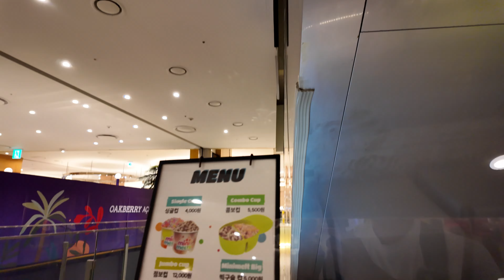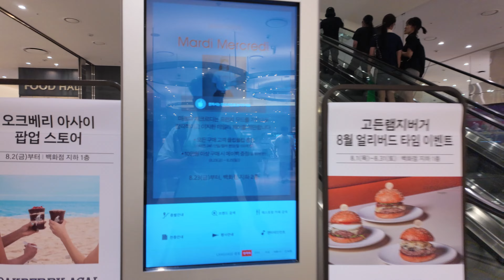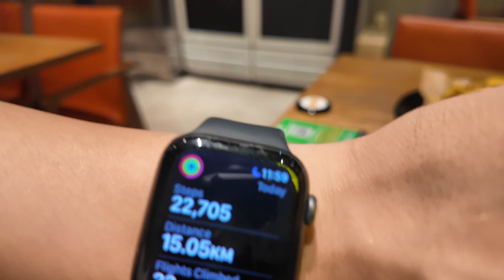Content is Content 827